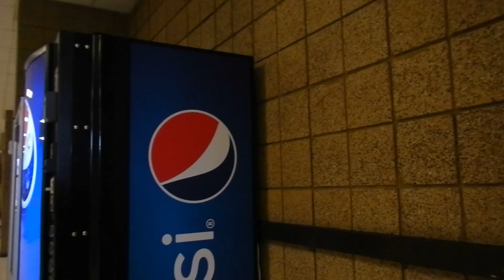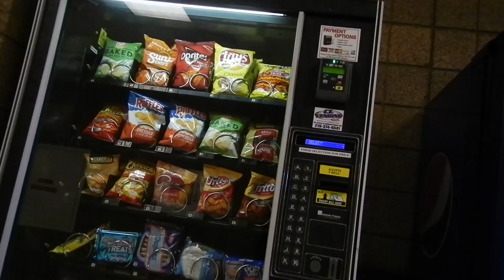"Yes, I know I made you tell me all of this on the phone but....as you said, I was wrong."